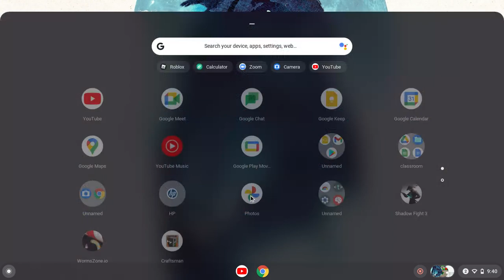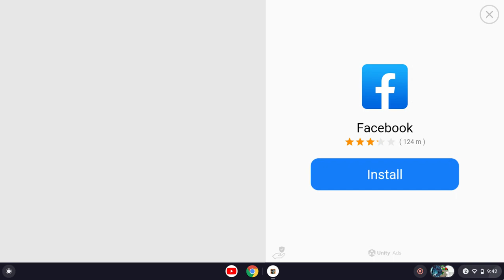frist time jeremy say sometink !!